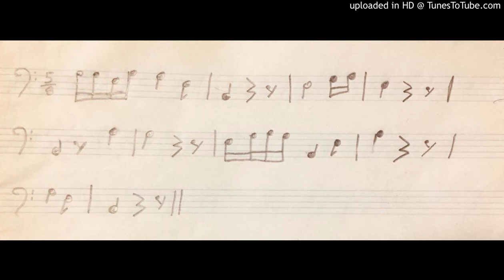Composición - CMG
Autor: Karol Daniel Salas Pacheco. Ejercicio de composición llevado cabo en la CMG.